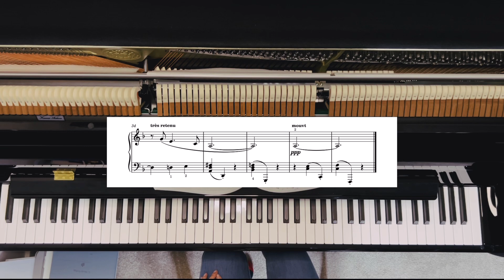Page D'Album - Claude Debussy With Score (Grade 6 ABRSM 2021-2022 piano)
Over the last few weeks, I've spent about 6 hours and 45 minutes on this piece - age D'Album - Claude Debussy. I wish I had recorded it via midi as my phone does not pick up a great sound of the acoustic.

This is a nice piece to play, it could have been a little more dramatic in parts. Also, I hit the wrong note somewhere but hoping nobody would notice. After 45 minutes of trying o record it, I couldn't bare to go back and re-take this video.

Piano: Kawai K200 ATX4

Follow @corinneplays on Instagram and TikTok for daily piano updates.